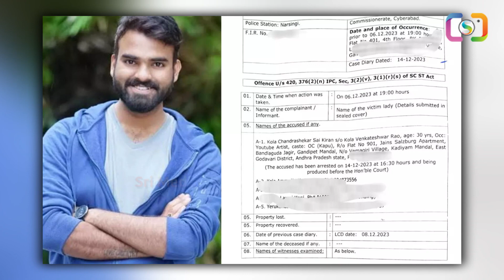యూట్యూబర్ చందు సాయి పై ఆ అమ్మాయి పెట్టిన కేసు ఏంటి..? | YouTuber Chandu Sai Arrest | Sri Media Prime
Watch : యూట్యూబర్ చందు సాయి పై ఆ అమ్మాయి పెట్టిన కేసు ఏంటి..? | YouTuber Chandu Sai Arrest | Sri Media Prime